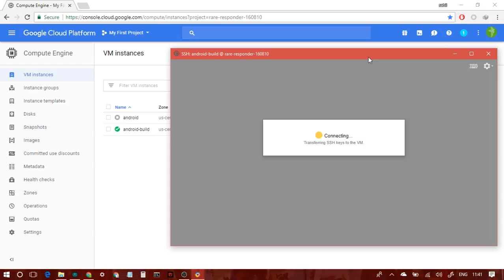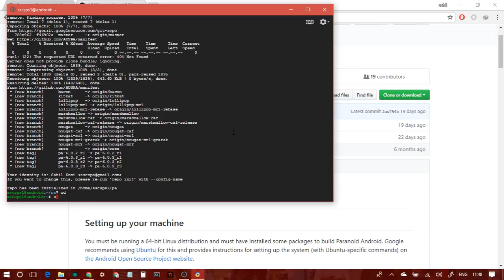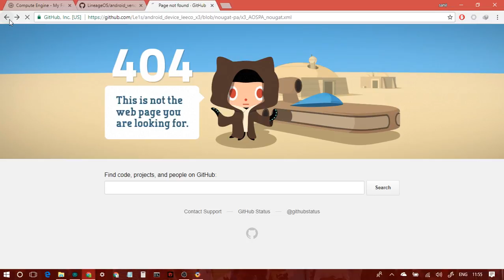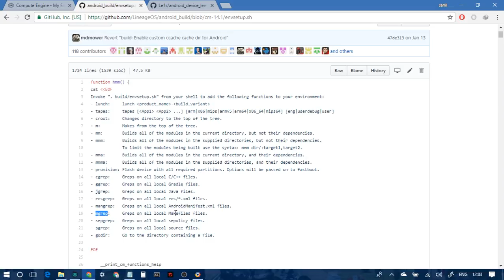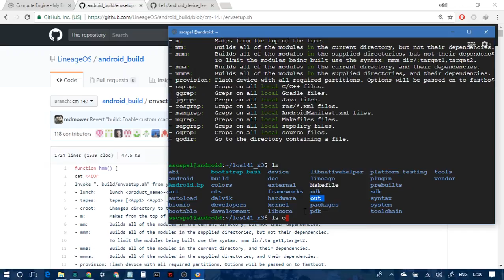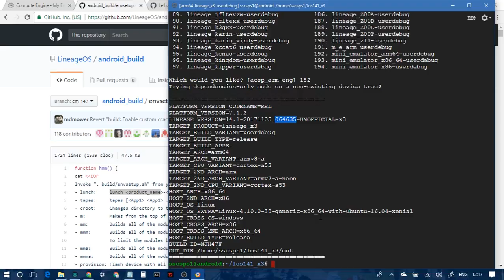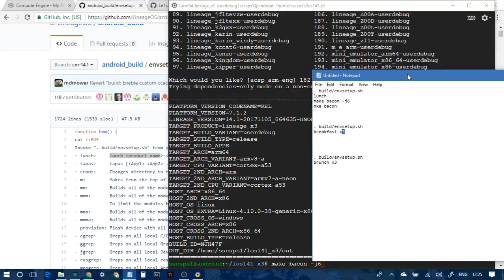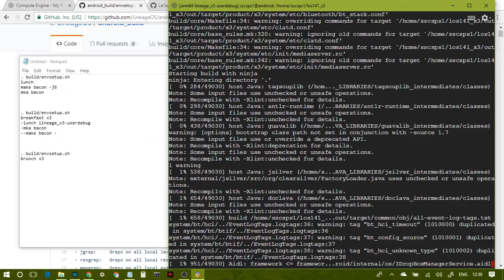[TUTORIAL][PART 2] How to Start the Build Process and Some Insights on Some Useful Tools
Hi, This video covers a few things regarding build process of an Android ROM,

The first section of this video is about updating your repo package,
If you want to skip that, go to 03:50

I talk about using the screen tool,
How/Where to look for the different ROM's manifests,

Here is the list of commands in order that I executed on the machine to start the build process:
1. source build/envsetup.sh
2. lunch
3. make bacon -j8

That's it. This will start your build process.